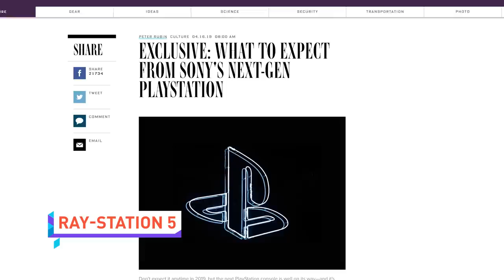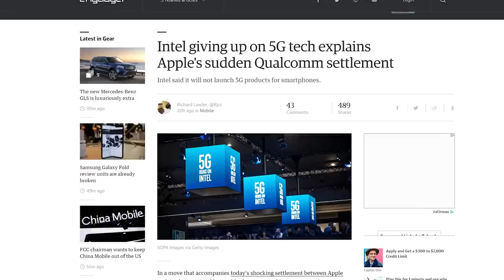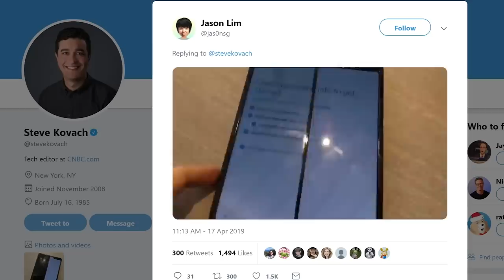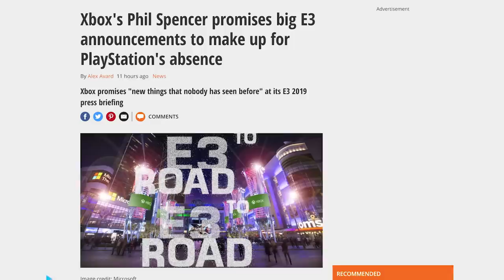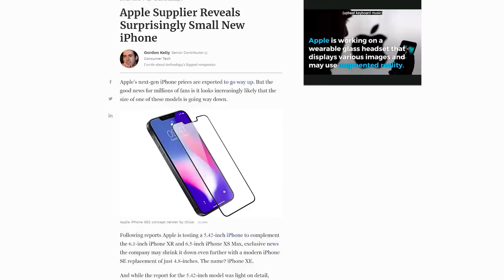Apple Gave Up!?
Join the drop for the Massdrop Beyerdynamic DT 177X GO Headphones

QUICK BITS

S.A.D. BECAUSE IT MISSES DISCS

WHAT NOW, TESLA? HUH? WHAT!